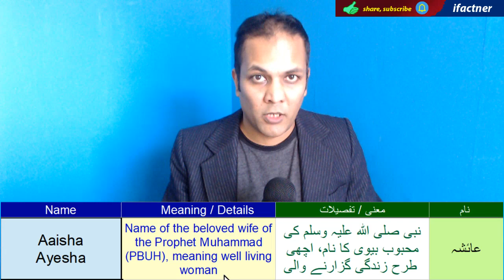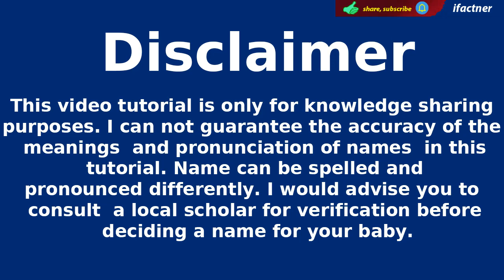Muslim girls names with meaning in Urdu and English starting with A part 1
Learn the meaning of twenty unique and popular modern Muslim girls names with meaning in Urdu and English. We cover twenty popular Islamic names starting with A. We learn the spelling, pronunciation and meaning of Islamic baby names for girls in Urdu and English.
We have covered the following Muslim girls names with meaning in Urdu and English:

Aabidah / Abidah عابدہ
Aabirah عبيره
Aabish آبش
Aadab آداب
Aadilah عادلہ
Aafiya عافیہ
Aafreen آفرین
Aafrin آفرین
Aaidah آیدہ
Aaisha
Ayesha عائشہ
Aakifah اقیفہ
Aaliah / Aaliyah الیہ, عليه,عالیہ
Aalimah عالمہ
Aamaal اعمال
Aamilah  آملہ ,اميله
Aaminah / Amina آمنہ
Aamirah / Ameerah امیرہ
Aanisah / Aneesah انیسہ
Aaqilah عاقیلہ
Aarifa عارفہ

Thank you for learning Muslim girls name with meaning in Urdu.